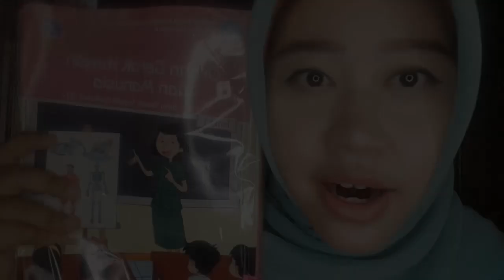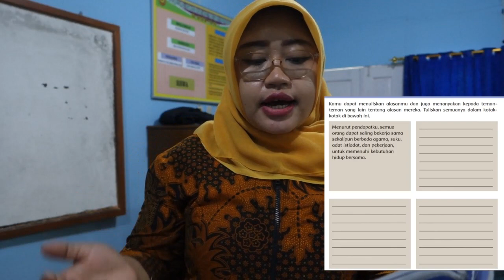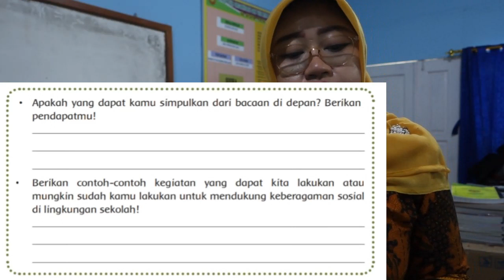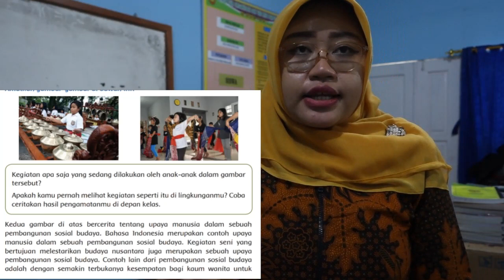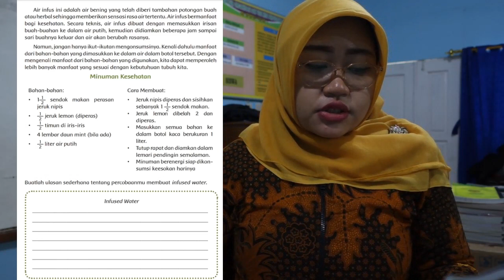Pembahasan Tema 3 Subtema 2 Pembelajaran 4 Kelas 5 SD